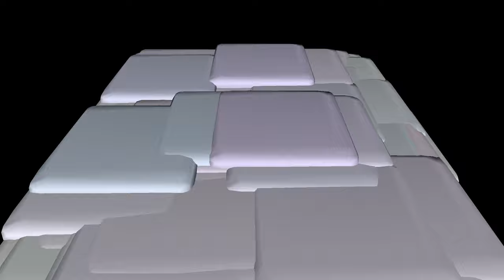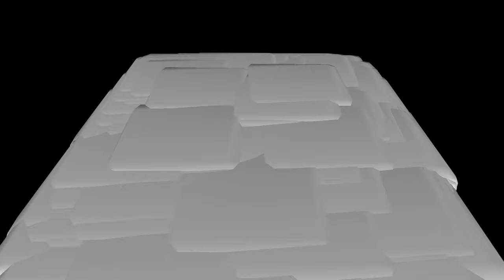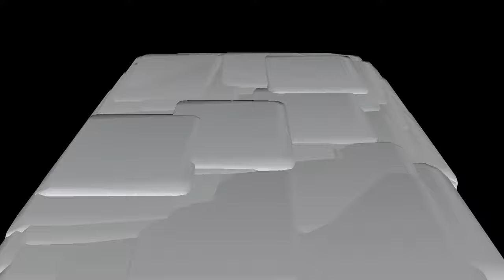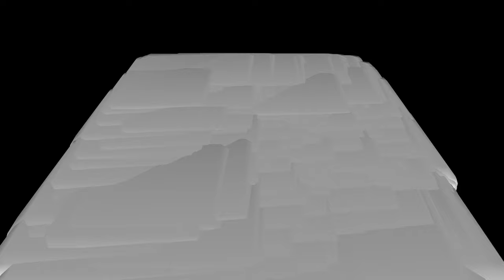Theory of the Business / Peter Drucker (S1/E2)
In this episode of the Innovation Book Club, Alex and Wais discuss Peter Drucker’s seminal article, The Theory of the Business, originally published in Harvard Business Review in 1994.

The blurb:
“Peter F. Drucker argues that what underlies the current malaise of so many large and successful organizations worldwide is that their theory of the business no longer works. The story is a familiar one: a company that was a superstar only yesterday finds itself stagnating and frustrated, in trouble and, often, in a seemingly unmanageable crisis. The root cause of nearly every one of these crises is not that things are being done poorly. It is not even that the wrong things are being done. Indeed, in most cases, the right things are being done―but fruitlessly. What accounts for this apparent paradox? The assumptions on which the organization has been built and is being run no longer fit reality. These are the assumptions that shape any organization's behaviour, dictate its decisions about what to do and what not to do, and define what an organization considers meaningful results. These assumptions are what Drucker calls a company's theory of the business.”

You can read the article here: shorturl.at/als28

Peter Drucker’s Wikipedia page: shorturl.at/foAGH

Here are three questions to help you reflect on what you’ve just heard:
1, What is the theory of the business for the organisation you’re currently working in?

2, In your opinion, what are the assumptions your organisation gets right and gets wrong?

3, What are you working on ‘fruitlessly’?